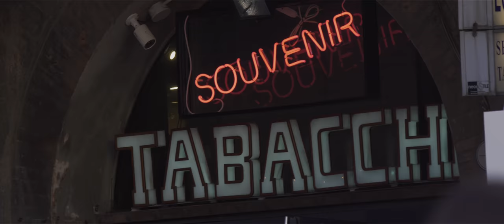Alternative Guide - Bologna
Alternative Guide is a series of tailor-made guides that explore Air Dolomiti’s main destinations, offering city experiences for those who are passionate about travelling off the beaten track, far from traditional whistle-stop sightseeing tours.